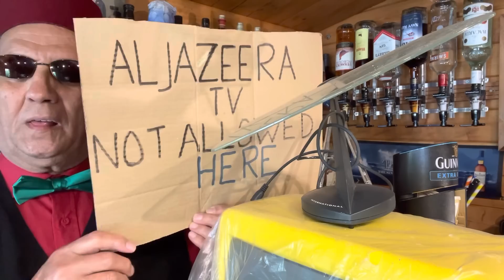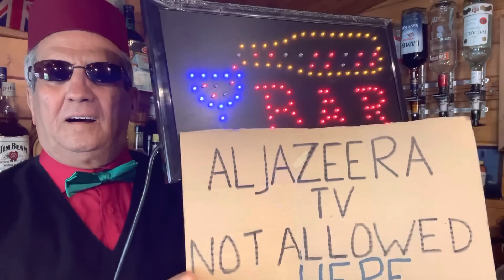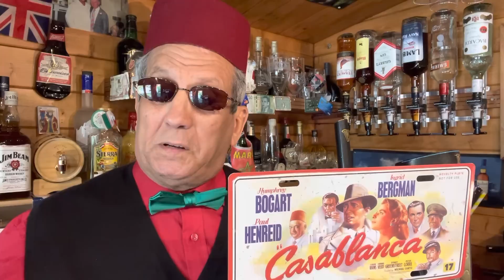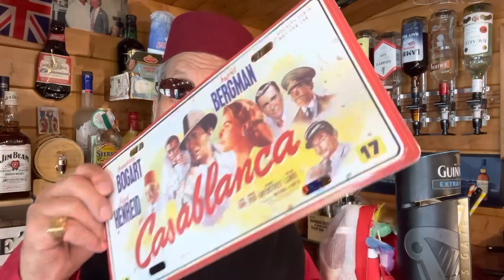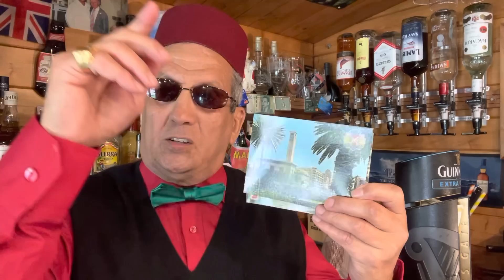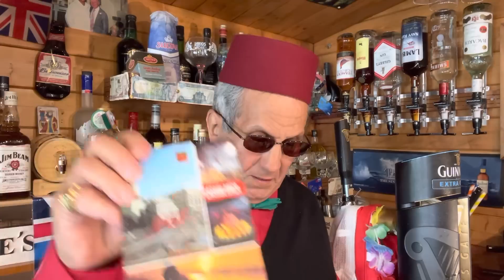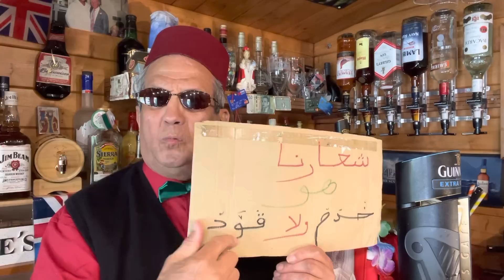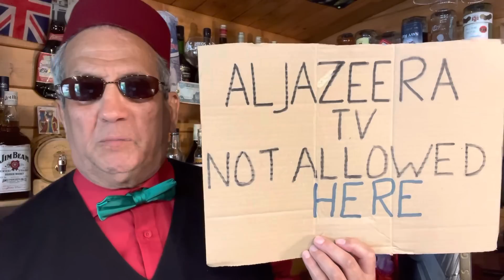المروكي يمنع قناة الجزيرة من باره تضامنا مع الصحفي بتعليمات من عند المغربي الناعس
التجيفي يبتعد عن السبب الأساسي تاع الفوضى تاع الطكسييات